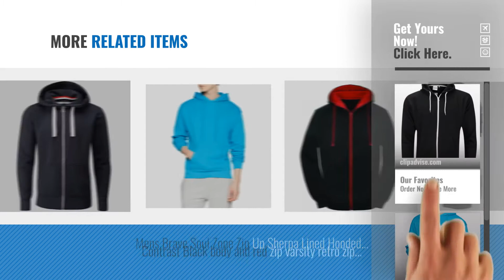Top 10 Zip Up Hoodies Men [2018]: PURL® Plain Mens American Fleece Big Sizes Zip Up Hoody Hooded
Black Friday / Cyber Monday PURL® Plain Mens American Fleece Big Sizes Zip Up Hoody Hooded Zipper Top Warm Pullover by Generic

Black Friday / Cyber Monday Fruit of the Loom Men's Zip Front Classic Hooded Jacket by Fruit of the Loom

Black Friday / Cyber Monday Charles Wilson Men's Midweight Cotton Blend Zip Slim Fit Hoody by Charles Wilson

Black Friday / Cyber Monday Plain zip up Hoody Hooded Top Hoodie for mens and ladies zipper jacket hoodies sweatshirts by Star and Stripes

Black Friday / Cyber Monday Mens Contrast Black and red zip varsity retro zip up hoodie, Unisex hooded sweatshirt by Mymixtrendz®

Black Friday / Cyber Monday Verdi Premium Plain Pullover Hoody Hooded Top Full Zip Hoodie For Mens and Ladies Hooded by Verdi

Black Friday / Cyber Monday Mens plain Cord Fleece Full Zip Up Hoodie Sweatshirt Jumper Hoodie Zipped by Mymixtrendz®